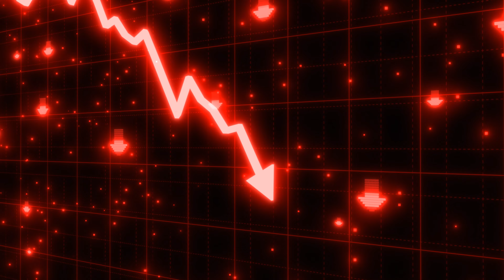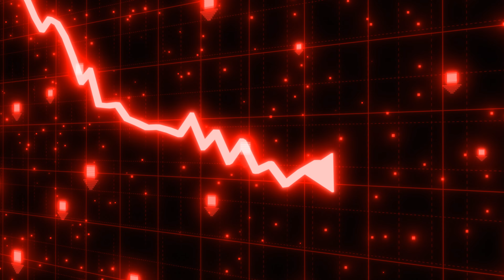Stock Market Crash of Red Arrow Graph Going Down Into Recession 4K 60fps Wallpaper Background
Stock Market Crash of Red Arrow Graph Going Down Into Recession 4K VJ Loop Background
You know, stock and market graph can be really gorgeous!

This digital abstract seamless VJ loop motion background video has no sound and is 1 hour (60 minutes) and is designed to be a relaxing futuristic screensaver live wallpaper stock animation. It is 4K Ultra HD (UHD) at 60fps (60 frames per second) to create the highest quality random special VFX (visual effects) possible. It's great for intros, openers, moving backgrounds, wallpapers, music videos, lyric videos, video edits, market videos and crash effects. It can also be used at events, kiosks and show booths. Consider using it for VJ loops, meditation, backdrops, edm concerts and much more. Also, think about all the cool decrease projects you can make! Try using it as a Kinemaster editing video template, or in Premiere Pro video edits, or as an After Effects motion graphic! Beeple VJ loop visuals have always been a huge inspiration to me. This uncertain background video can be extended infinitely to play for any duration in all video editors, like Kinemaster, Premiere Pro, or Sony Vegas. What amazing, beautiful recession projects will you use this down visual effect for?

If you want to use this video for personal use only, you MUST give credit by including my name (IncrediVFX) and a link to my YouTube channel:

► Ethereum (ETH): 0x8e3f76DBdf0A5d4724dBb6862eD332BFEBCdf735
► Bitcoin (BTC): 1DrZeG3S2zvfVijApWxuB6yDQTmtgReAS2

Sometimes I think stock market and graph seem rather impressive.

The following list may help give you some great ideas! Check it out below: